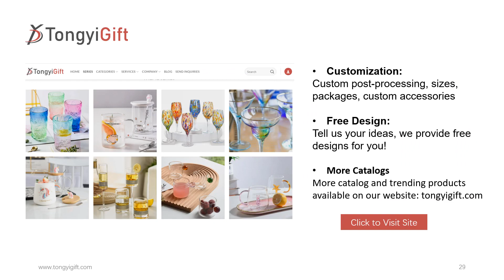111 Daily Glass Vase